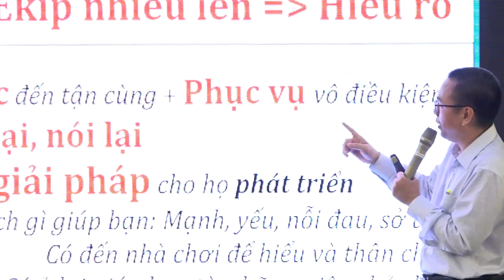Vì sao Trung thực là nền tảng quan trọng nhất của tổ chức | Xây Dựng Đội Ngũ - Trần Việt Quân